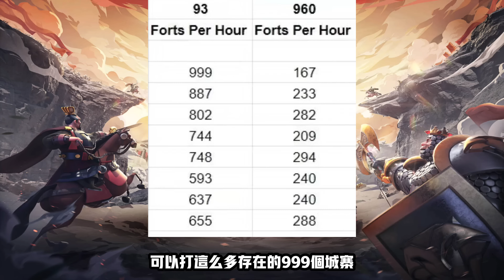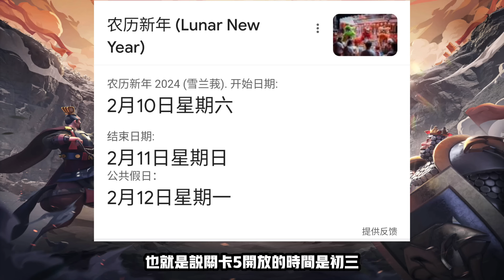[萬國覺醒] 93人數壓制太可怕了（前置反超960約17億分數）